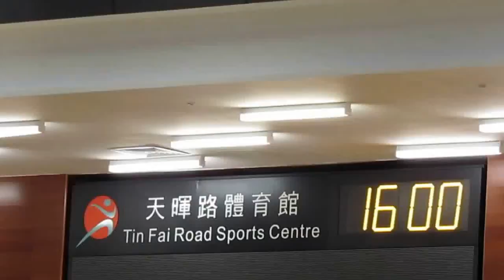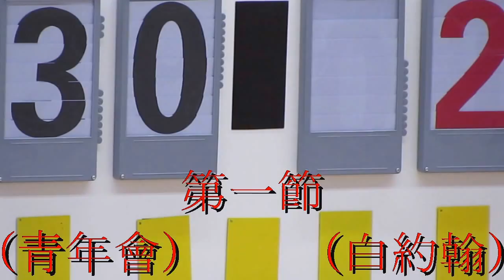白約翰vs青年會(2014.5.12.元朗學界女子籃球四強)精華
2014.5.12.天暉路體育館 16:00 白約翰(紅) 8:66 青年會(藍)